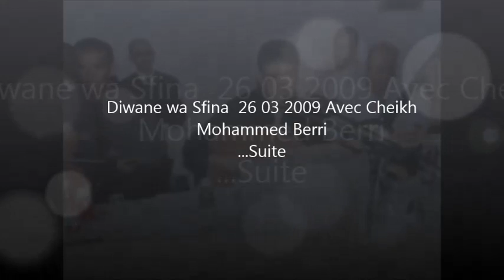Diwane wa Sfina 26 03 2009 Cheikh Mohammed Berri Part 02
Partie 02 de l'émission Diwane wa Sfina - Jijel FM  du 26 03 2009 Invité Cheikh Mohammed Berri.
- Orchestre-
Said Cassidi - Banjo Guitare.
Nadjim de Bejaia - Banjo Ténor.
Sid Ahmad - Violon.
Hassen Mestar - Derbouka.
Elias Boukebous - Tar.